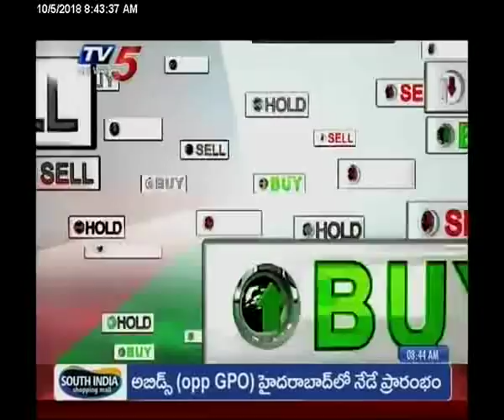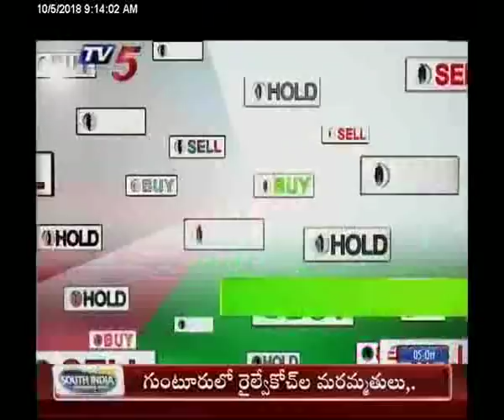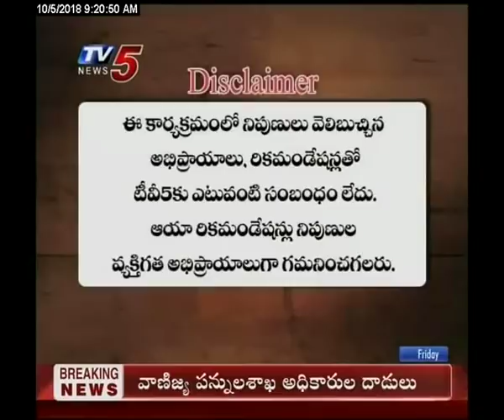5th October 2018 TV5 News Business Breakfast